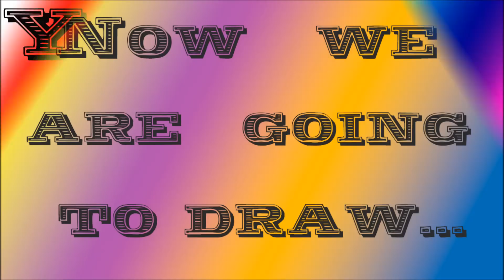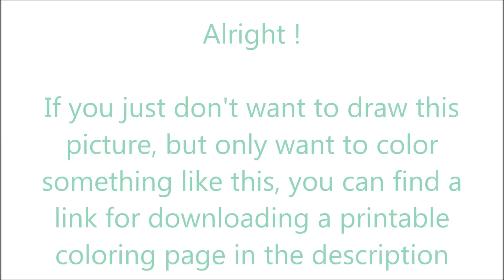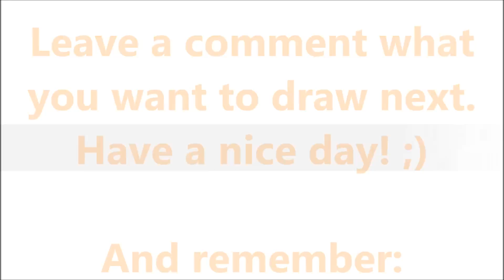How To Draw Hulk from Lego Marvel Super Heroes ✎ YouCanDrawIt ツ 1080p HD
Also I provide you a printable coloring page of what I just painted. Enjoy!

P.S.